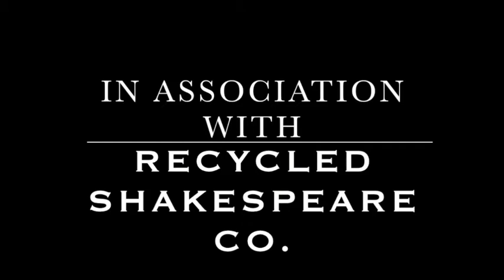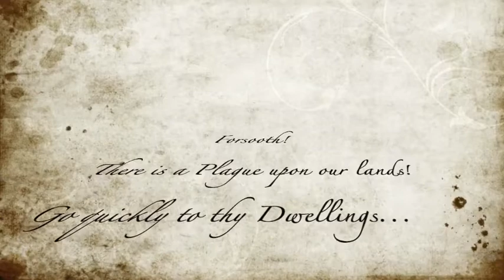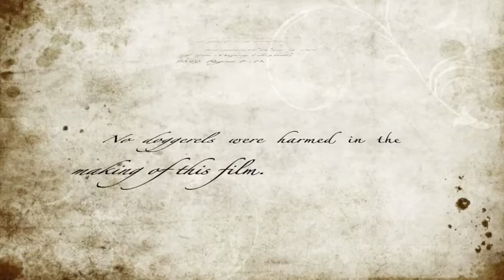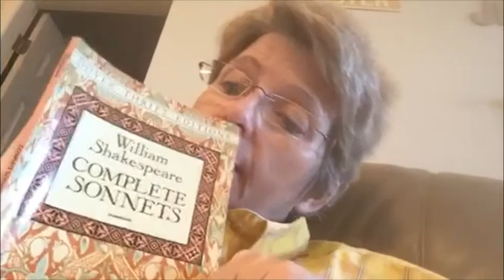Bard's 456th Birthday Bash (Act 1 of 5)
Sonnets 1-49

Celebrate William Shakespeare's 456th Birthday from the comfort of your home with BardsBirthdayBash

Participants from around the globe read all 154 of Shakespeare's sonnets, sing songs, and perform scenes from Shakespeare's plays.